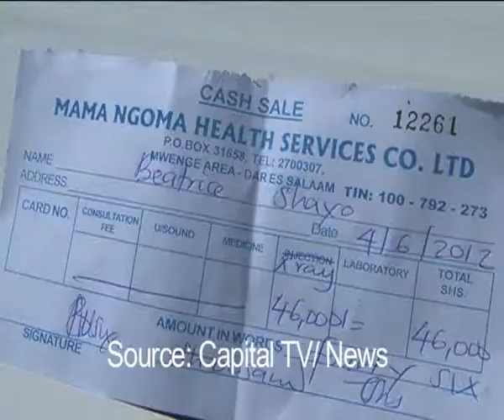OCEAN ROAD HOSPITAL FACES ACUTE SHORTAGE OF EQUIPMENTS.